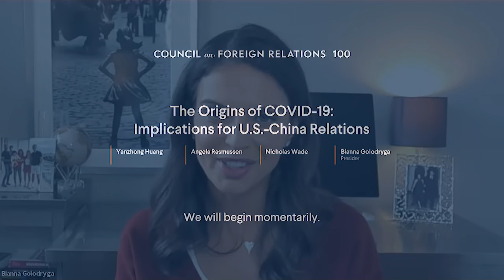The Origins of COVID-19: Implications for U.S.-China Relations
Panelists discuss the possible origins of COVID-19, including the growing concern that the virus leaked from the Wuhan Virology Lab rather than originating in nature, what the ramifications are for regulating this type of research, and the implications for U.S.-China relations.

Speakers
Yanzhong Huang
Senior Fellow for Global Health, Council on Foreign Relations; @YanzhongHuang

Nicholas Wade
Independent Journalist; Author, The Origin of COVID: Did People or Nature Open Pandora's Box at Wuhan?, Bulletin of the Atomic Scientists

Presider
Bianna Golodryga
Senior Global Affairs Analyst, CNN; CFR Member